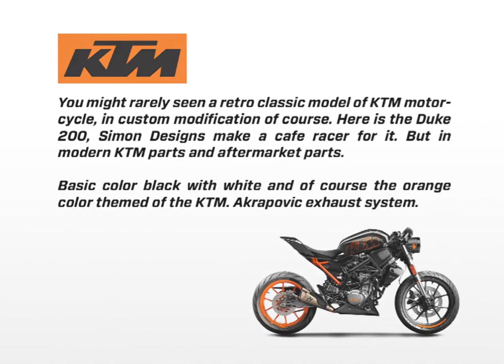THE FIRST!!! KTM Duke Cafe Racer 200 by Simon Designs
The KTM 200 Duke is a standard or "naked" motorcycle made by KTM and sold in most markets worldwide.

You might rarely seen a retro classic model of KTM motorcycle, in custom modification of course. Here is the Duke 200, Simon Designs make a cafe racer for it. But in modern KTM parts and aftermarket parts.

Basic color black with white and of course the orange color themed of the KTM. Akrapovic exhaust system. - Simon Designs | @simondesignsofficial

or chating with us at Direct Message
or via Whatsapp Messaging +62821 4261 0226